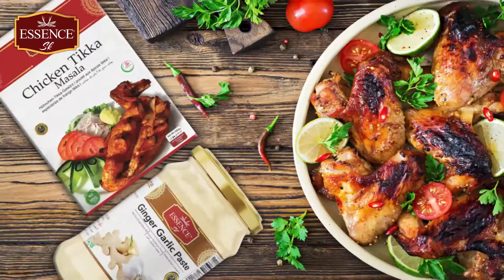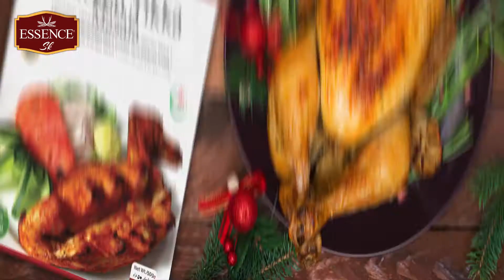Tikka Masala | Range of spices